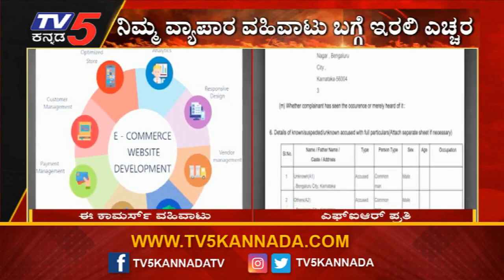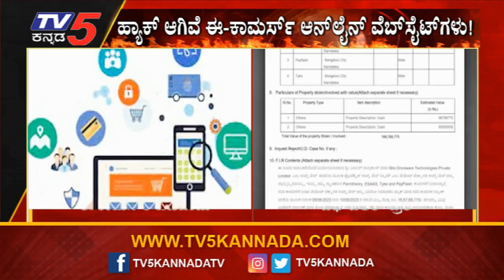ನಿಮ್ಮ ವ್ಯಾಪಾರ ವಹಿವಾಟು ಬಗ್ಗೆ ಇರಲಿ ಎಚ್ಚರ..! | Hacking E-Commerce WebSite | TV5 Kannada